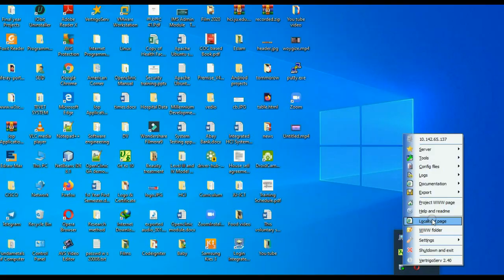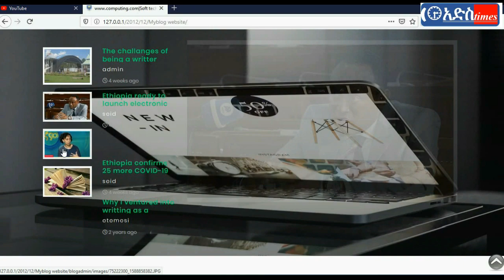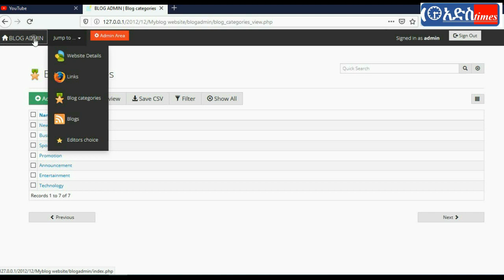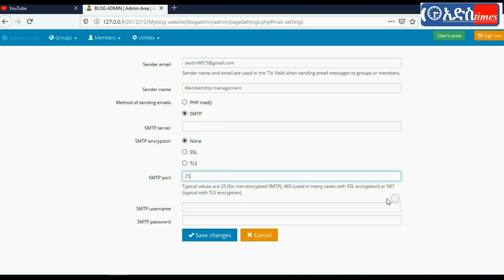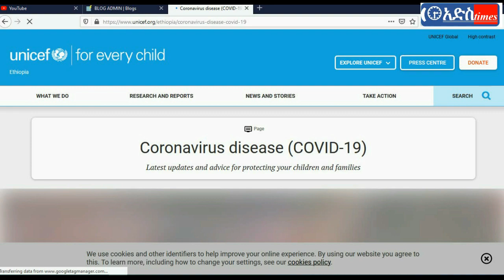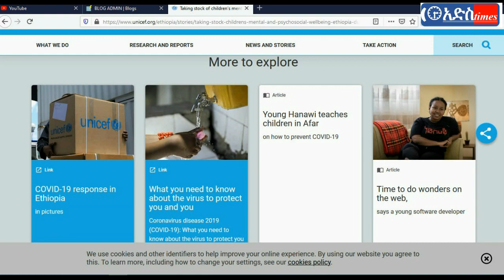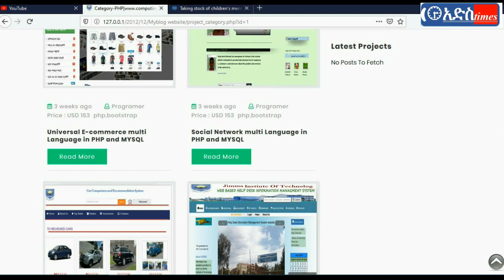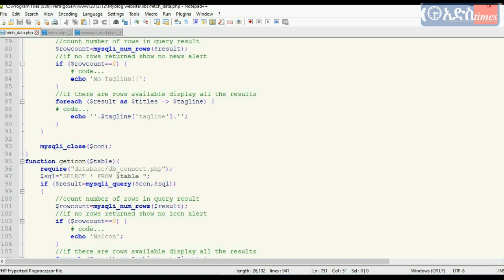How to create a Blog Website using PHP Source Code & Free Projects step by step 2020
This Tutorial helps you How to create a Blog Website using PHP Source Code & Free Projects  step by step 2020